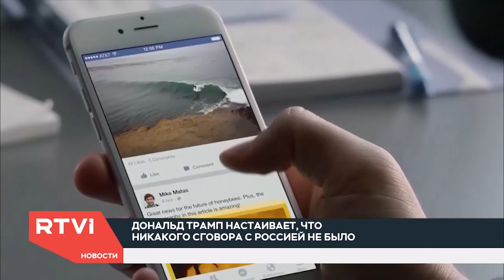Рашагейт год назад и сегодня.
Как продвигалось расследование вмешательства России в американские выборы.

«Поздравляю Америку с годовщиной величайшей охоты на ведьм!» — написал в твиттере Дональд Трамп. Ровно год назад началось длинное расследование дела о вмешательстве России в выборы президента США, получившее громкое название «Рашагейт». О том, какие подробности появились в деле Рашагейта за минувший год, — в репортаже Дениса Малинина.